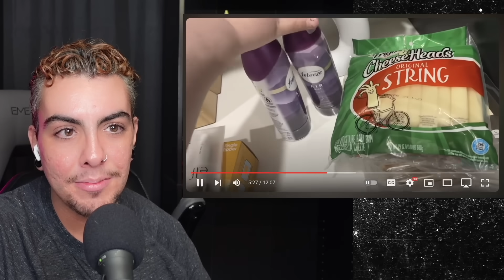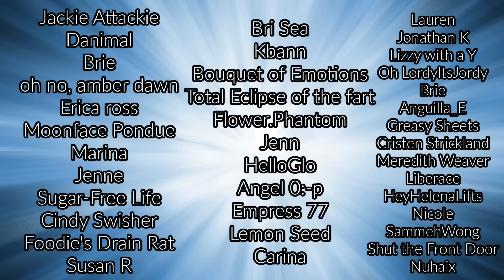ALR can’t stop breaking down… | Reaction